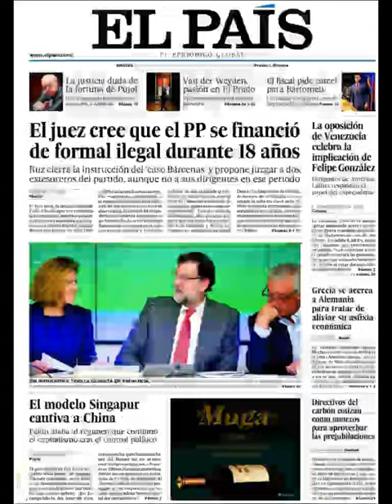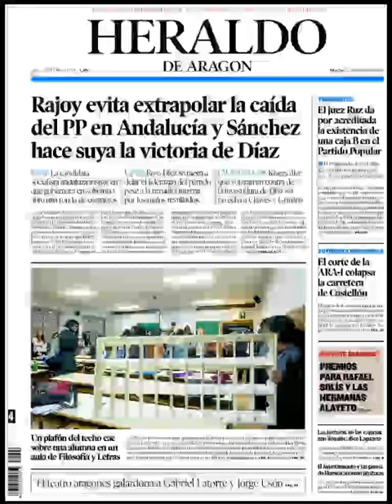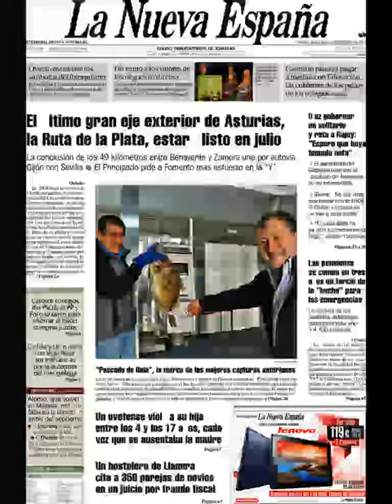Noticias Martes 24 Marzo 2015 Principales Portadas Titulares Diarios Periódicos España Spain News